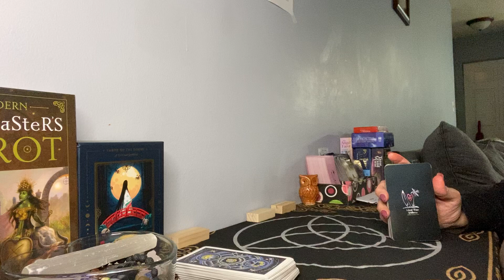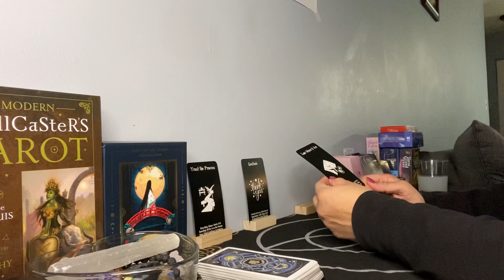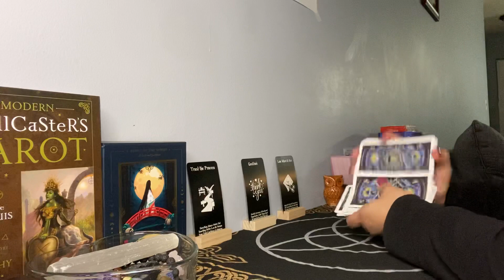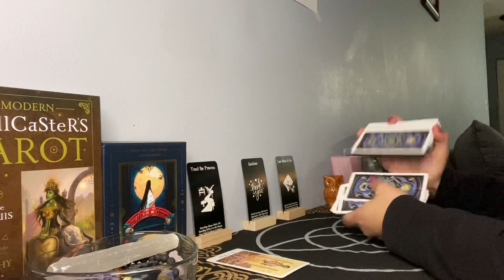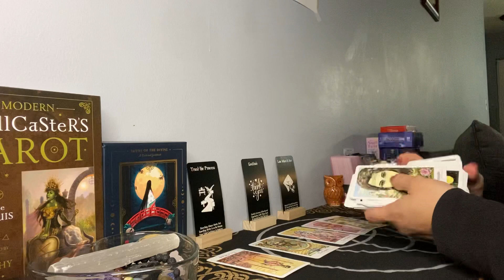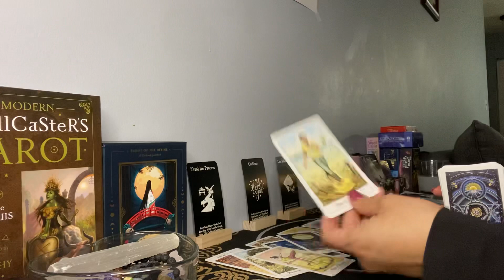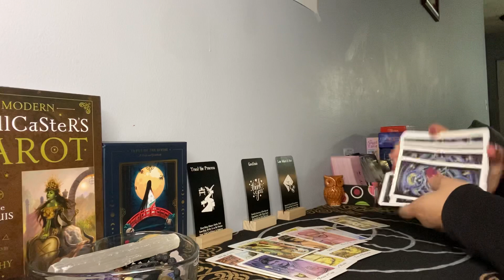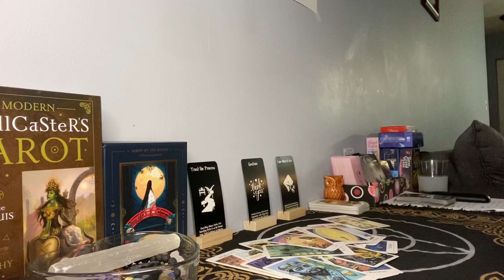Pisces what’s coming towards you this week? * Trust the process *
Weekly

$35.00 available (same day service only available fri,sat & sun)